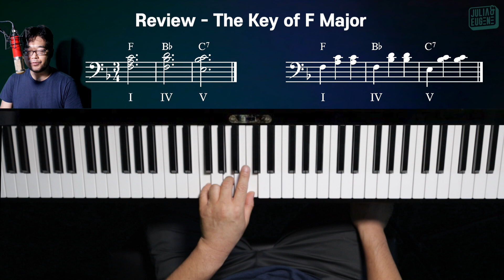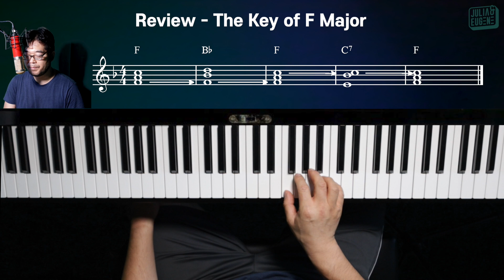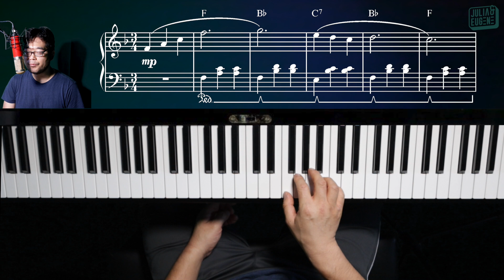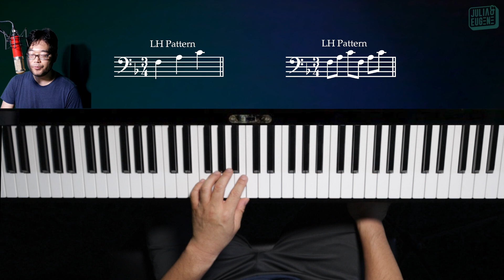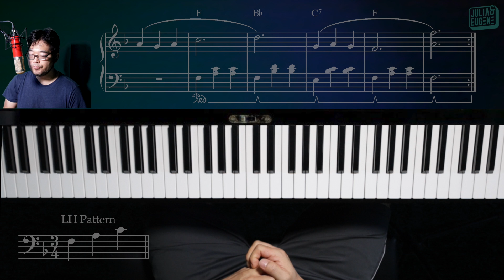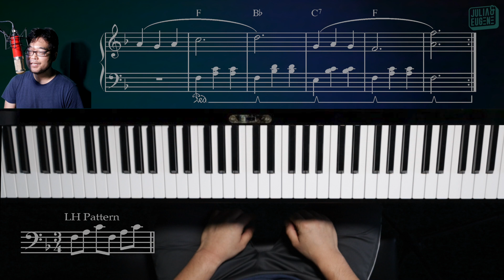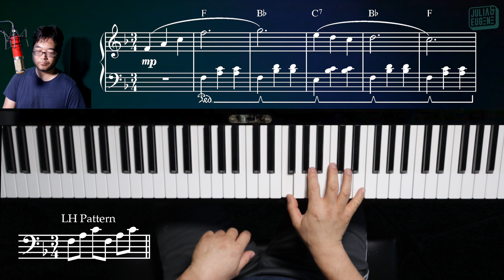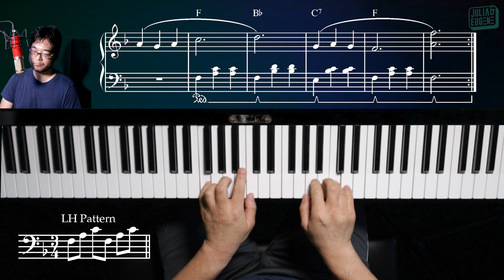⭐️완강⭐️ 성인반 피아노독학 중급레슨8 (총72강) - Morning Has Broken (Key of F)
11강부터 멤버십공개로 전환됩니다. 멤버십 크로매틱 (한국 30,000원/미국 $24.99) 이상으로 가입하시면 계속 레슨비디오를 보실 수 있습니다. 탈퇴는 아무 때나 가능하구요 멤버십 가입은 링크를 클릭하세요

교재구입 (미국에 사시는 분)
레벨1
레벨2
레벨3